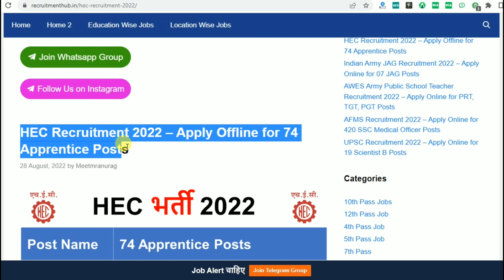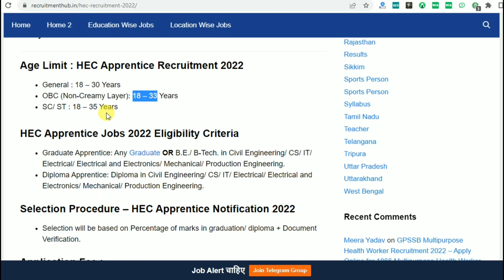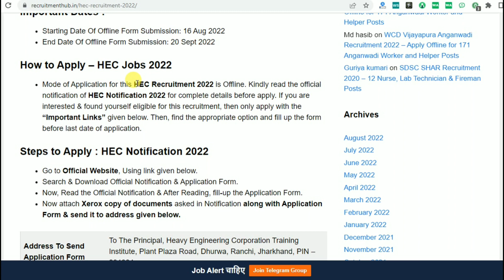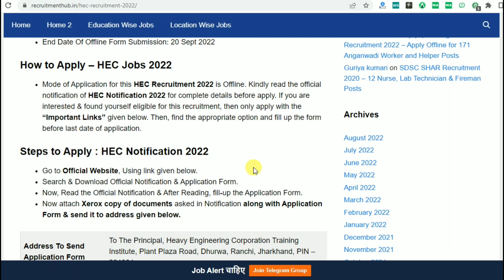HEC Apprentice Jobs 2022